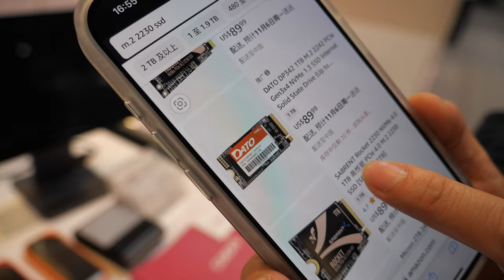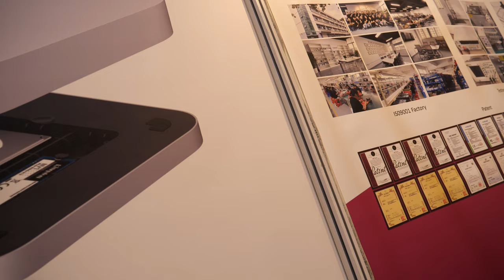Colorii M.2 2230 NVME SSD Enclosure, MST Dual Display HDMI Adaptor for MacOS and more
Colorii bring the latest M.2 SSD NVME Enclosore with colorful rubber case, it support NVME 2230 SSD up to 2TB, speed up to 10Gbps.   Colorii also show the 360degree rotate laptop stand with Type C hub, And the dual display HDMI adaptor support MST on MacOS at affordable price.

You can contact Colorii if you have more request:
Gennie Peng